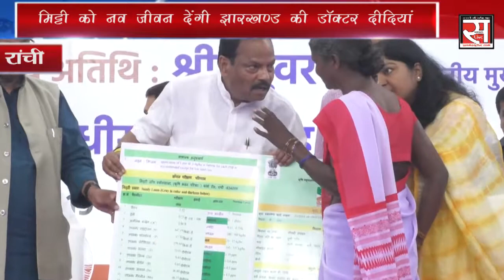खेल गांव में मिट्टी के डॉक्टरों को किया गया सम्मानित